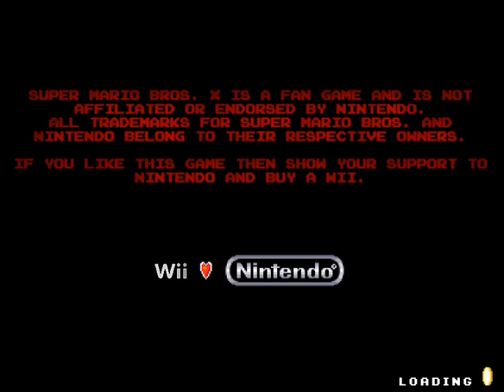Super Talking Time Bros. - 27 - strange world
Having a Wonderful Time
The End
Credits

In this episode, don't be fooled by the length nor the level list up there, as not a whole lot gets done!
I am being frank and direct about this!